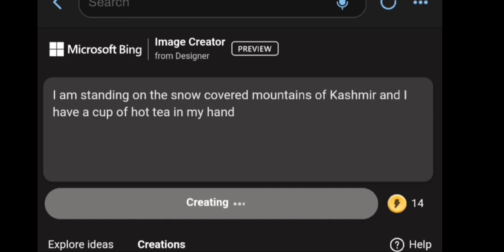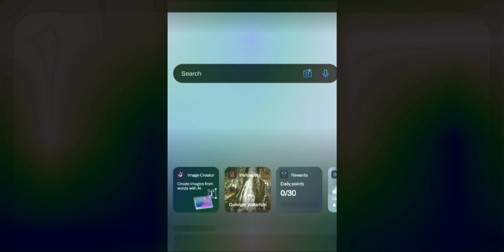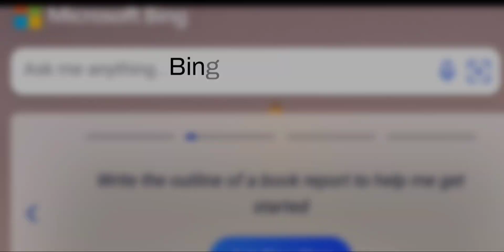Bing Image Creator Full Tutorial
BingImageCreator Full Tutorial
In this comprehensive guide, we dive into the world of Bing Image Creator, a powerful tool for creating stunning images. Learn how to use this tool to enhance your visual content and attract more viewers to your YouTube channel. From editing and enhancing images to adding text and graphics, we cover everything you need to know to make your images stand out. Join us as we explore the endless possibilities of Bing Image Creator and take your visuals to the next level!
CREDITS -
Voice Over by - Uttam Swamy
Script & Editing by - Ravishankar Roy